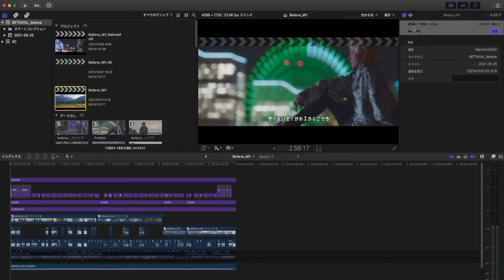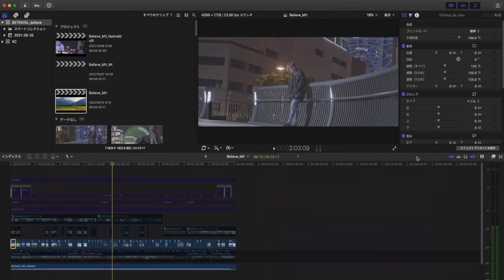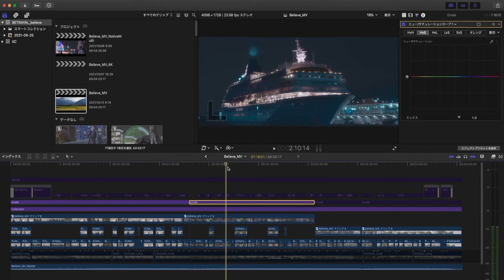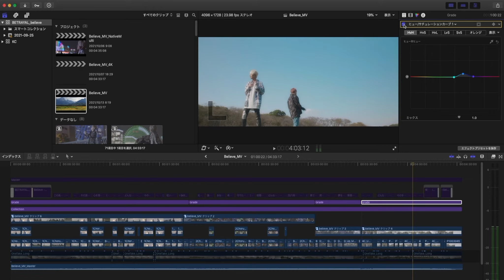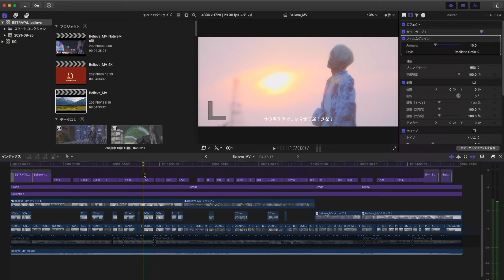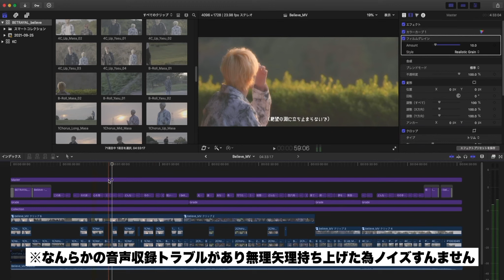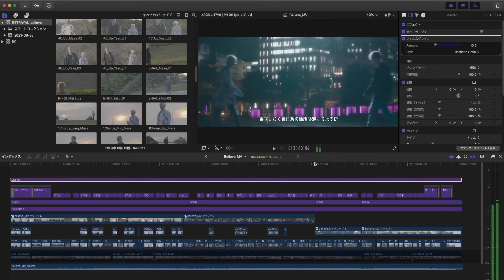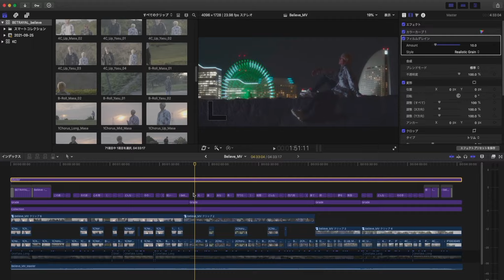ミュージック・ビデオの作り方解説と編集画面をお見せします【協力：BETRAYAL】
ミュージック・ビデオの作り方を解説します。
全プロダクションをワンマンで行なったBETRAYAL『Believe』のFinalCutProのプロジェクト画面を参照しながら、いろいろお話しします。

□Panasonic LUMIX DC-S1H

□Canon EF17-40mm F4 L USM

□SIGMA MC-21 EF-L

オリジナル作品はコチラ！

【今回、解説を快諾してくれた素晴らしいアーティスト】
□BETRAYAL
『BETRAYAL 』(ビトレイ）
多ジャンルの音楽を融合し聴く人観る人をタイトル通りいい意味で"裏切る"ような新感覚構成で作られたグループ。
聴きやすく安定軸でもある包み込むような心地よいYASUの歌声と、そこにスパイスとなる抜けたハイトーンボイスのMASAの歌声による二人組ユニット。

質問などはTwitterのリプライ、動画のコメント欄にどうぞ！

音楽業界で「音楽」「写真」「映像」を稼業としているクマザワが、日々触れているカメラやDTMの知識や技術を中級者を中心に向けて発信しているチャンネルです。

日→「雑談」
月→「音楽」
火→「写真」
水→「映像」
木→「音楽」
金→「写真」
土→「映像」